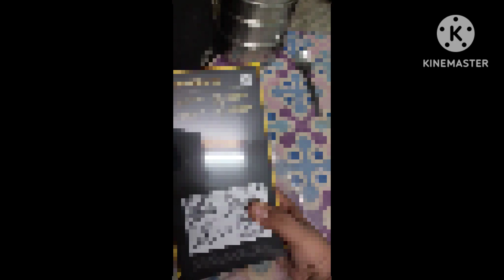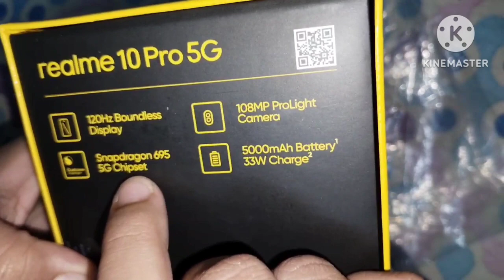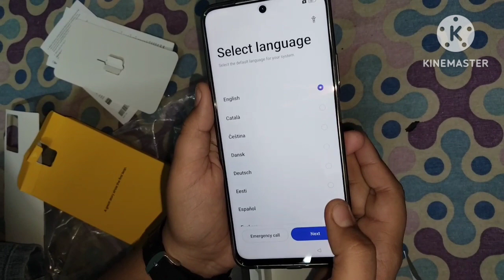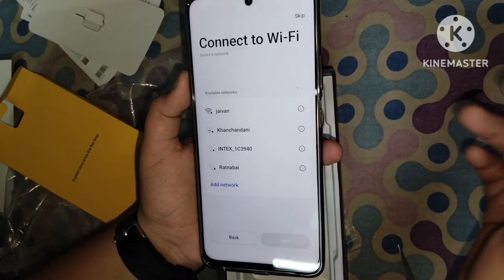REALME 10 PRO 5G NEW COLOUR@ 19300 UNBOXING.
RMX3660B
COLOUR HYPERSPACE